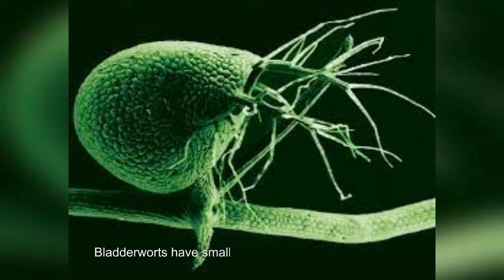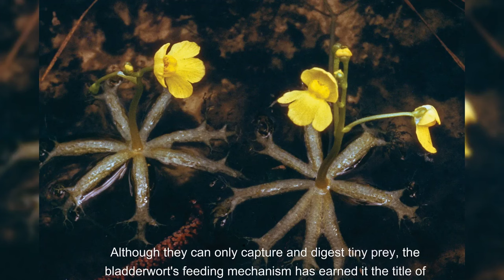"Carnivorous Plants: Nature's Deadly Botanical Wonders"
"Embark on a wild journey into nature's darker side as we unveil the secrets of carnivorous plants! From the deadly Tropical Pitcher to the menacing Cobra Lily, ingenious Bladderworts, and merciless Moccasin plant, discover the dark wonders of the plant kingdom. Dive into carnivorous aquatic plants like Genlisea and the ruthless Water Wheel. Join us in exploring the mischievous Venus flytraps found across the USA.